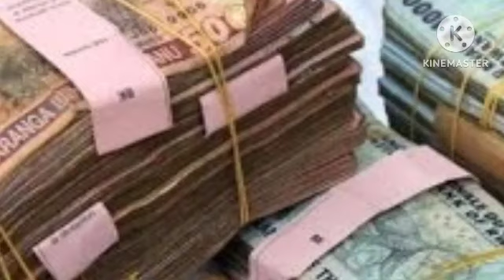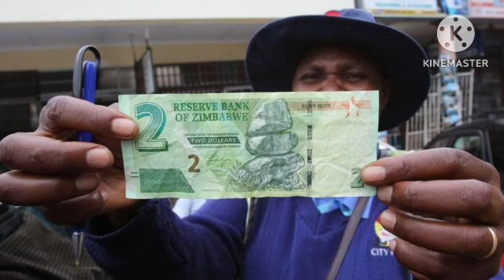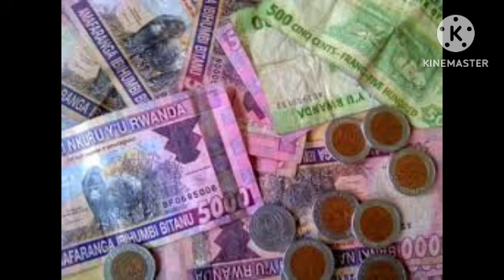🛑NUBWO WAKWIGA HE IRI NIRYO SOMO RYANANIYE BURI UMWE WESE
ESE WABA UKENEYE KWIGA GUKORA AMASABUNE??? DUHAMAGARE #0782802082 #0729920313!!!